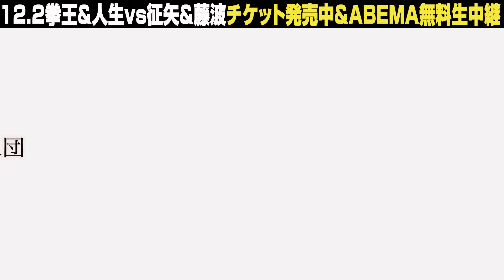拳王が突っ込む！藤波辰爾と征矢学の謎の師弟関係！こいつら絶対何かあるぞ！12.2横浜武道館はABEMA無料生中継&チケット好評発売中！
12.2横浜武道館はABEMA無料生中継&チケット好評発売中！

2024.1.2有明アリーナ大会はABEMA無料生中継＆チケット好評発売中！

次回大会11.24後楽園大会はABEMA無料生中継＆チケット好評発売中！

abema wrestleuniverse にてプロレスリング・ノアを配信中！

2020年、NOAHは新たにサイバーエージェントグループの一員となり、DDTプロレスリングとともにグループシナジーを活かすことで、さらなる団体と業界の発展を発展を目指して、新たな試みを続けています。